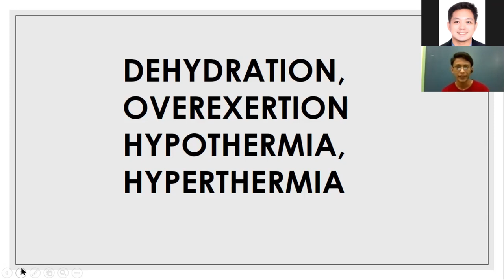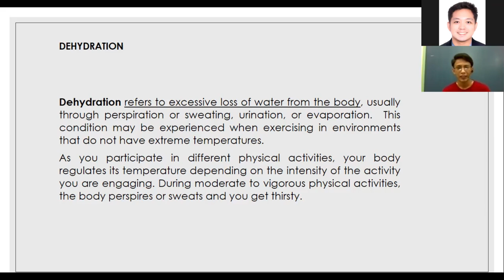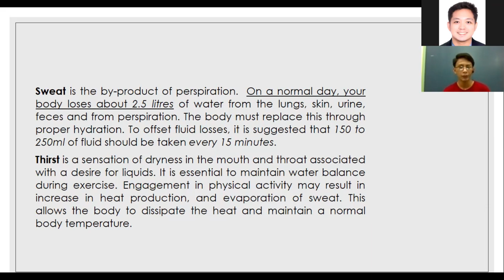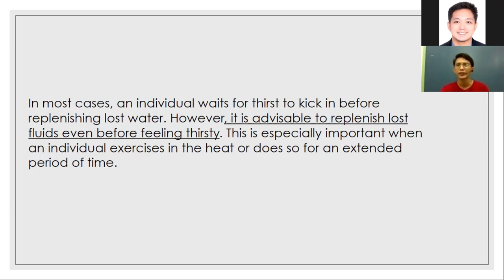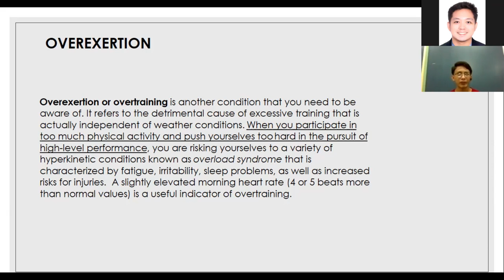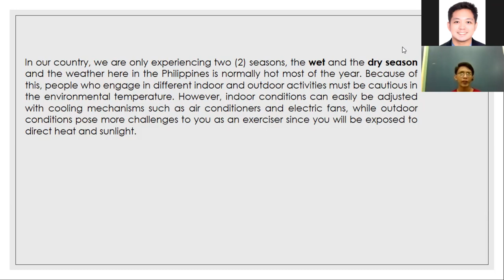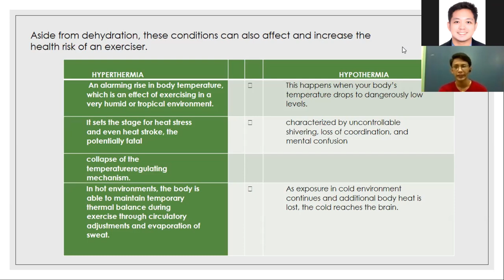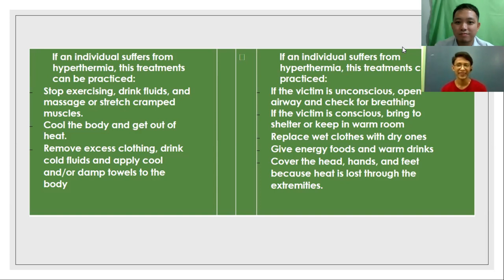Dehydration, Overexertion, Hyperthemia, Hypothermia | Mark Angelo Tamblique | ANNLIEMITED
Discussant:
Mark Angelo Tamblique

**This video is intended for additional reference only